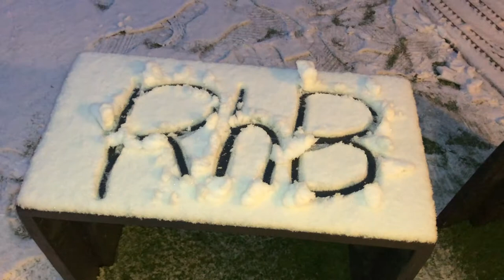G-scale RhB Kiss model trains 801 and 610 in snowy conditions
Snowy conditions are rare in the Netherlands. But on the 16th of January 2021 we got some snow. Perfect circumstances to try out my two Kiss G-scale (LGB-scale) trains on my outdoor 'Gartenbahn' track. In the movie you see the Gem 4/4 801 Steinbock of the RhB, a diesel / electric Lok after its modernization, which mainly can be seen on the Bernina track. This Lok is often being used to assit XRot snow ploughs. In this movie the 801 Lok pulls 8 Cement Silo wagons. The second locomotive is a very rare and recently bought Kiss model of the RhB Ge 4/4 I, 610 Viamala. This is an electric Lok in the red RhB color, after its modernization but with the original scissor panthographs.